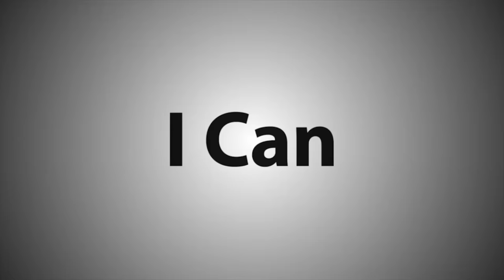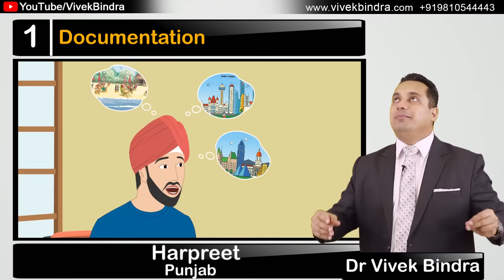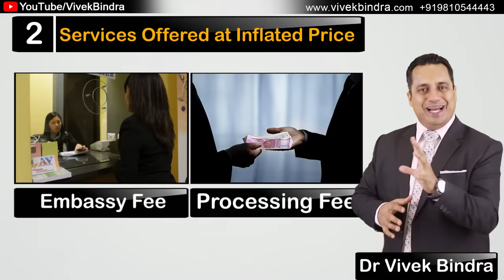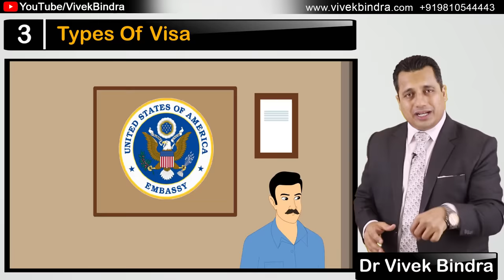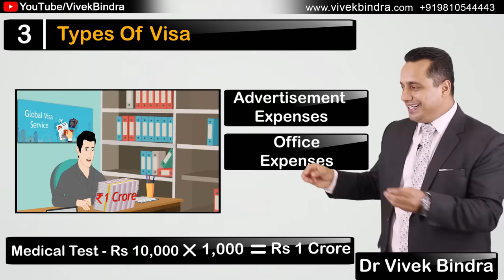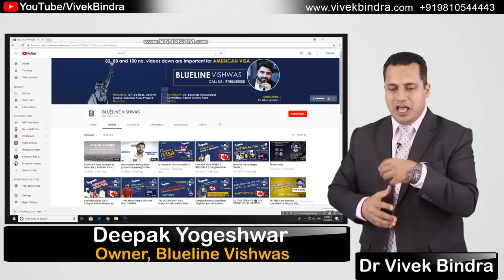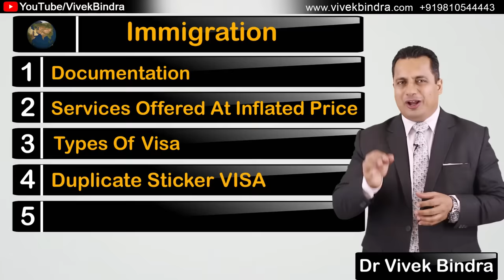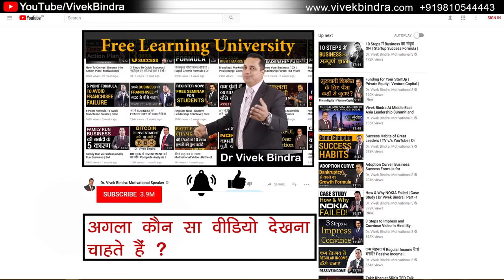अगर विदेश जाना चाहते हैं तो यह Video जरूर देखें | IMMIGRATION | Dr Vivek Bindra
Do you want to study in America, Australia, Canada, Australia, or any other country? Do you want to work overseas but don`t know how to apply for a visa? Or do you know how the visa system works but still confused about the entire process?
Watch this video in which Dr. Vivek Bindra explains the vital points related to documentation that are necessary for immigration.